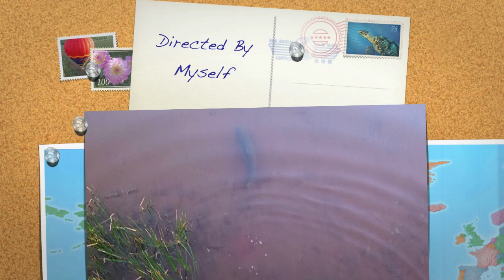Shasta Trip 2012